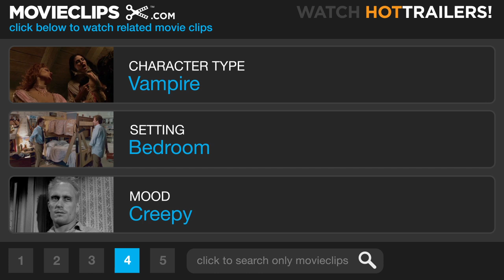Shadow of the Vampire (10/10) Movie CLIP - Finally Born (2000) HD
CLIP DESCRIPTION:
Murnau (John Malkovich) continues filming as Schreck (Willem Dafoe) finally faces the sun.

FILM DESCRIPTION:
The torturous production of the classic 1922 vampire film Nosferatu is recreated in this stylized account of director F.W. Murnau and his obsession with creating realistic horror by any means necessary -- even if those means include actual bloodletting. The film begins as Murnau (John Malkovich) is ready to take his unauthorized interpretation of the Bram Stoker tale on location in Czechoslovakia. There, the director has arranged for his cast and crew to live in the same castle in which they will shoot their parts, as they all wait for their co-star, Max Schreck (Willem Dafoe) -- Murnau's choice to play Count Orlok -- to arrive. Their leader has warned them that Schreck is a student of the Stanislovsky method of performance and will not respond to them out-of-character. Nothing, however, can prepare them for the real thing: when the actor arrives, he's already in full Gothic regalia, asserting that he is indeed a vampire. Schreck makes good on his claims by terrorizing the cast and crew, attacking Murnau's original cinematographer (Wolfgang Muller) and plucking bats out of the air for midnight snacks. Director E. Elias Merhige previously made his name with his experimental theater productions and with his horrific film school thesis, Begotten.

CREDITS:
Cast: Willem Dafoe, Udo Kier, John Malkovich, Catherine McCormack
Director: E. Elias Merhige
Producers: Nicolas Cage, Jimmy de Brabant, Norman Golightly, Alan Howden, Jean-Claude Schlim, Orian Williams